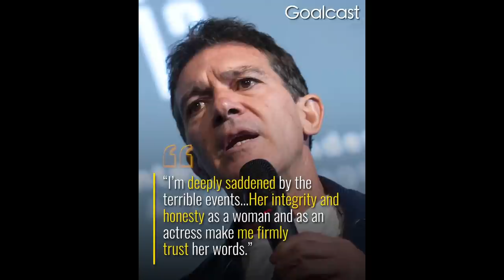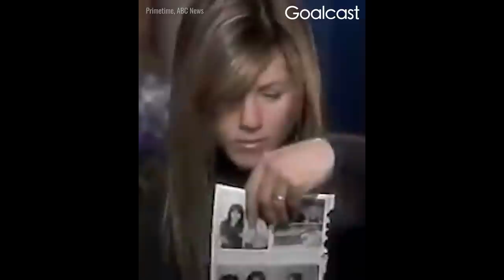The Women Who Spoke Out Against Harvey Weinstein | Life Stories by Goalcast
Serial predator of over 3 decades, Harvey Weinstein was Hollywood’s worst well-known secret... Until more than 80 women united together and spoke out on Harvey's sexual misconduct. It was a watershed moment for the MeToo Movement; Not just about pain, but about powerful EVOLUTION. Now, hear the disturbing yet illuminating stories from stars like Salma Hayek, Lupita Nyong’o, Jennifer Aniston, Gwenyth Paltrow, Sia, and more as they share their traumatic experiences with Harvey Weinstein.

0:00 - Intro
0:45 - Salma Hayek
5:53 - Lupita Nyong’o
12:10 - Jennifer Aniston
 18:20 - SiA

CODE: XIFYZBZZM1XIJTAT